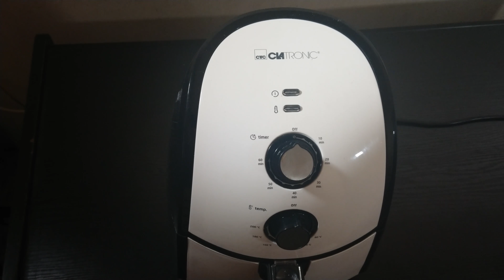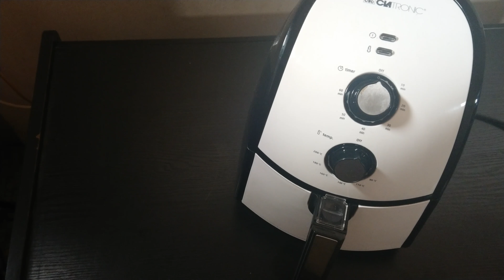القلاية الهوائية بدون زيت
Healthy oven